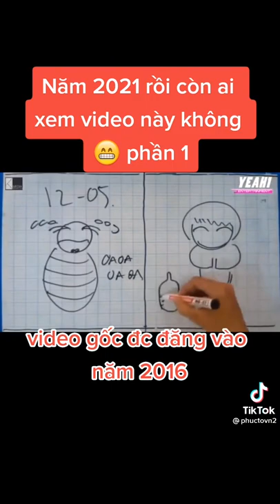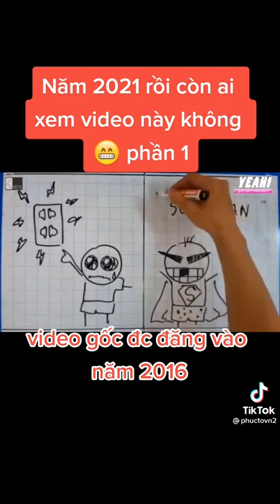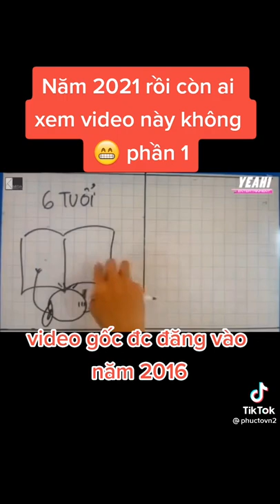Có ai còn nhớ video này ko